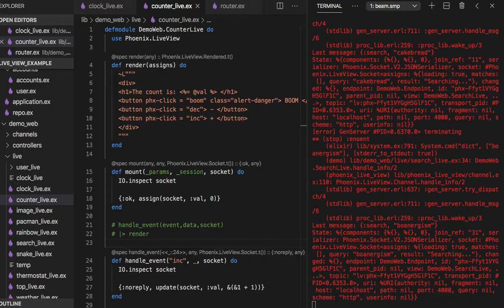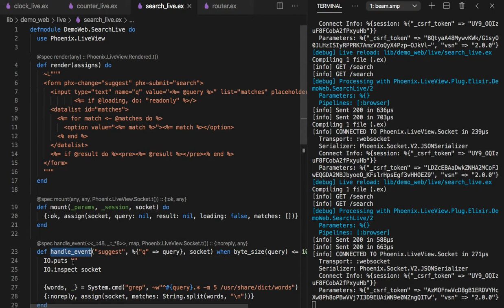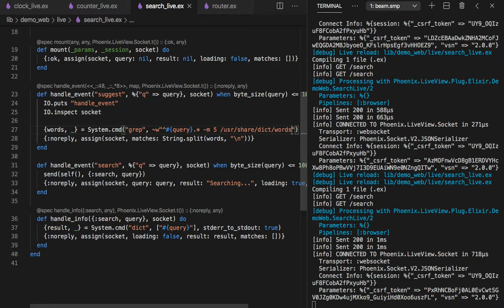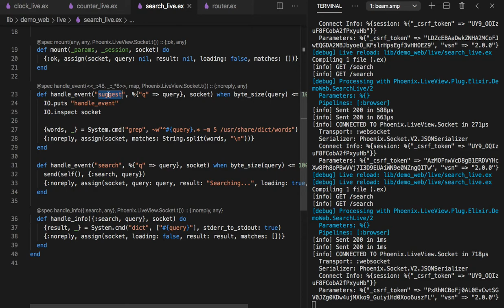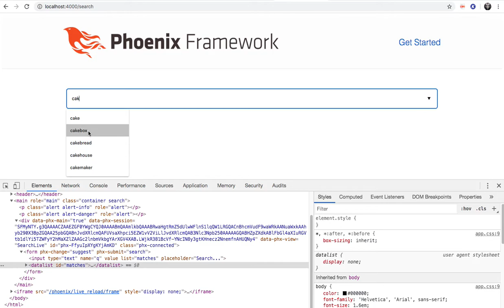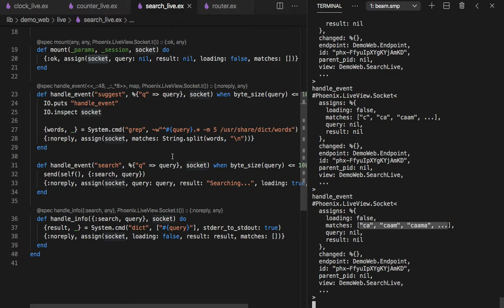[피닉스 LiveView] 414 - Search